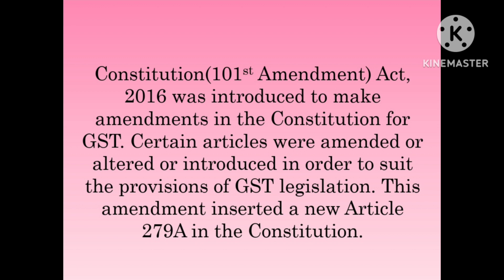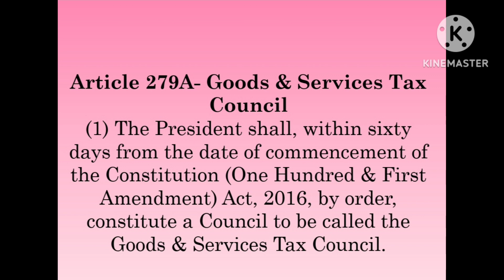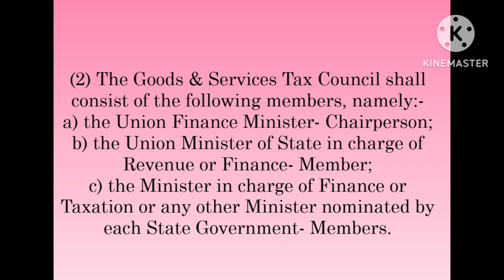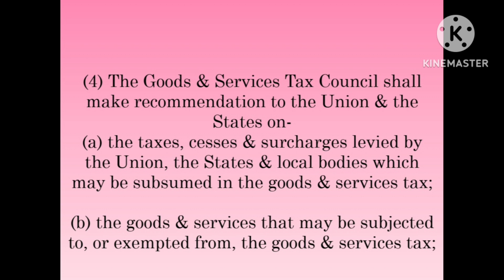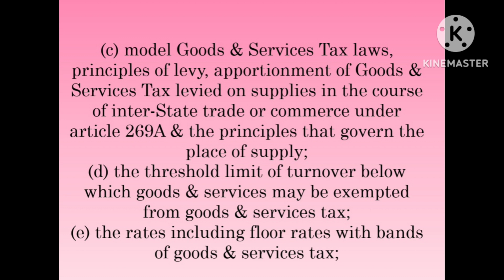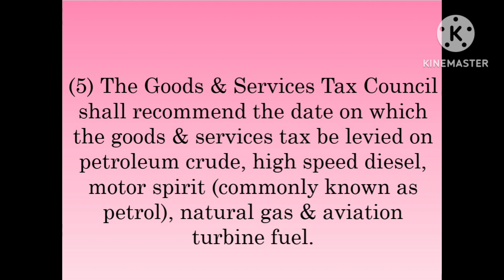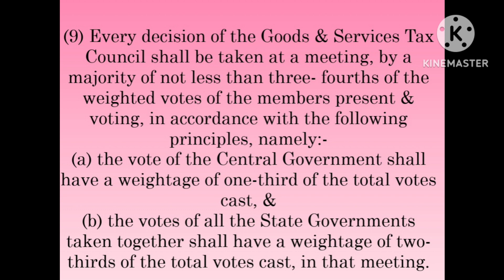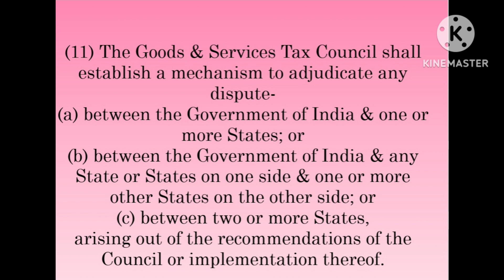ARTICLE 279A INDIAN CONSTITUTION II GST COUNCIL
GST COUNCIL
Constitutional (101st Amendment)Act,2016 was introduced to make amendments in the Constitution for GST. Certain articles were amended or altered or introduced in order to suit the provisions of GST legislation. This amendment inserted a new Article 279A in the Constitution.